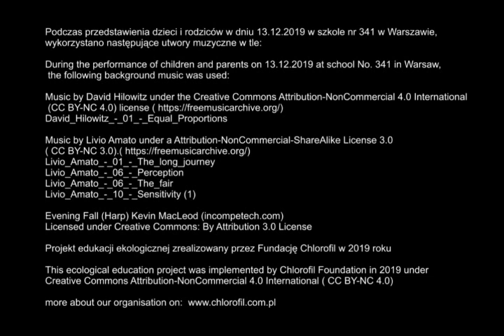Międzypokoleniowy Teatr Cieni pt: Z Ławic Kiełpińskich na Łosiowe Błota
Projekt warsztatów dla rodziców z dziećmi w Szkole Podstawowej w Warszawie. Uczestnicy mieli za zadanie opowiedzieć o dwóch rezerwatach przyrody graniczących z Warszawą. Powstał spektakl, który następnie został udokumentowany. Niestety filmik nie daje tyle radości co tworzenie teatru cieni...Muzyka i inne dźwięki w tle grane były na żywo.